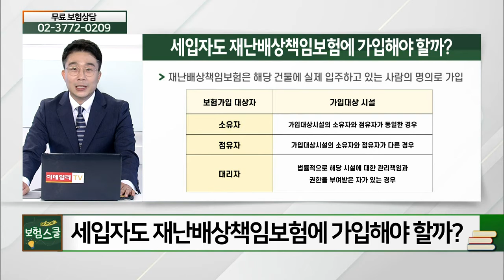세입자도 재난배상책임보험에 가입해야 할까?_보험 Q&A (20210910)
# 세입자도 재난배상책임보험에 가입해야 할까?